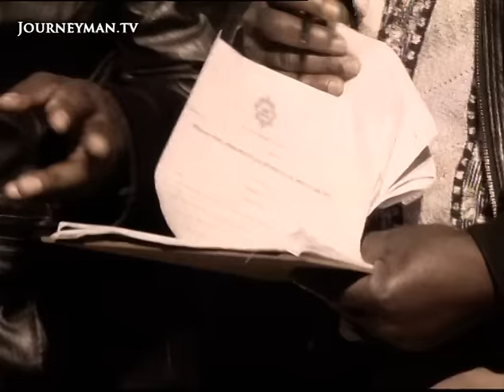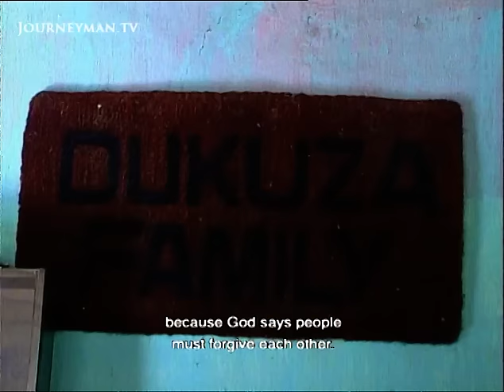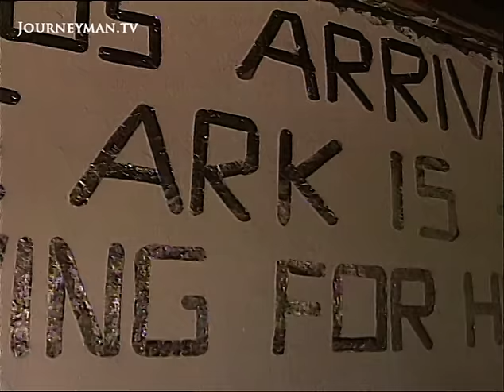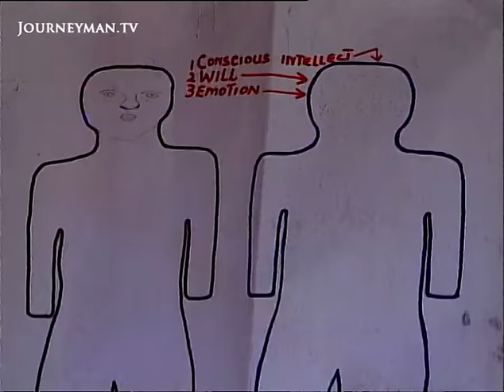South Africa's Unexplained Religious Cult Deaths (2003)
Waiting for Jesus (2003) - Investigations are underway in South Africa after eight bodies were discovered in unmarked graves on a religious compound.

Believers of the Church of Christ give up their daily lives and await the return of Christ but the finding of the bodies sheds a more sinister light on the cult’s activities. The cult has now dispersed after accusations of Satanic behaviour.

Produced by SABC Special Assignment – Ref. 1902